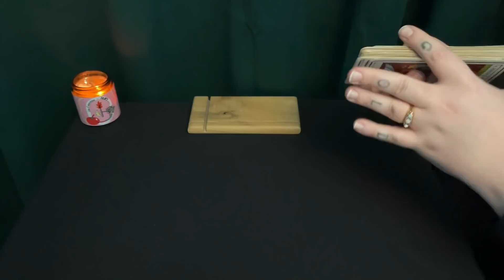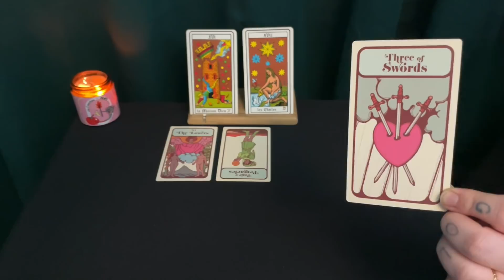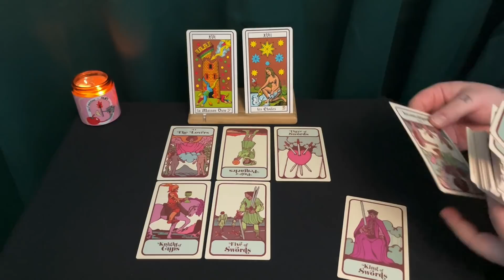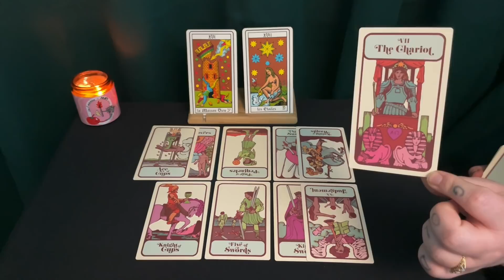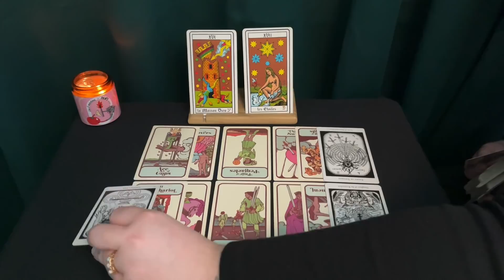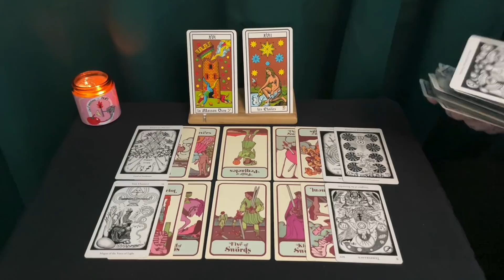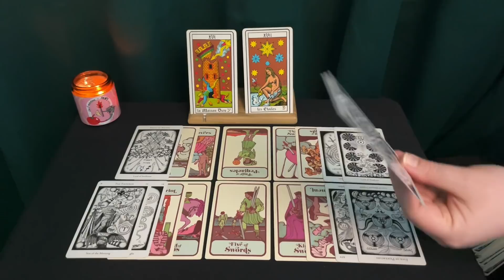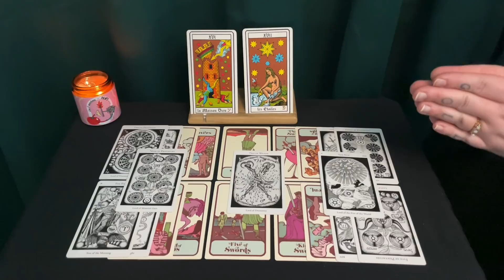I'LL MEET YOU IN THE SUMMERTIME BABY, BUT FOR NOW... ~ HOW THEY CURRENTLY FEEL TAROT READING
This is a timeless channeled detailed message about your person. How are they currently feeling about you?

I  want to bring more of these messages, so they can reach whoever needs them.
I believe that if you felt called to click on this video, this message was meant to find you.
My goal is always to expand your relationship with tarot and be more aware of what's in front of you. Remember YOU have the power & freewill. Tarot is a tool of reflection before being here to predict the future.

To anyone who needed this video , know that I see you and love you .

*** TAROT DECKS USED IN THIS VIDEO :

The Hermetic tarot deck: